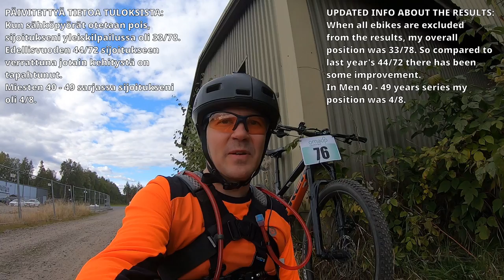Alajärvi MTB Race 2022 35 km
This video is filmed in Finland on Alajärvi MTB race 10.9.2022. I rode the 35 km race on Trek Fuel Ex MTB. In the video there is a continuously updating map that shows where I am riding. This video works as a good route preview for those who are interested of the route and race. I got 4th position in my own men 40-49 years series.

Gear used in this video:
Bike: Trek Fuel EX
Cameras: GoPro Hero 7 Black and GoPro Hero 8 Black
Sportwatch: Polar Vantage M2 with Polar H10 heart rate sensor
Power Meter: Power2max NGeco